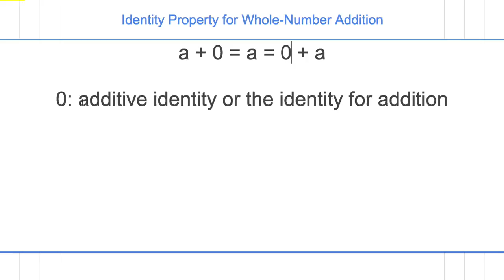[숫자와 논리] 615 - Additive Identity